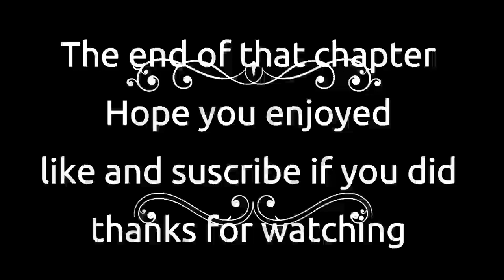Nora Roberts Inner Harbor Chapter 18